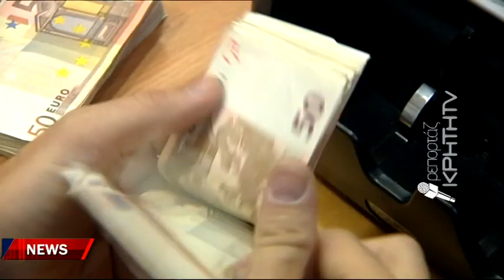Μέχρι αύριο η καταβολή του Δώρου Χριστουγέννων